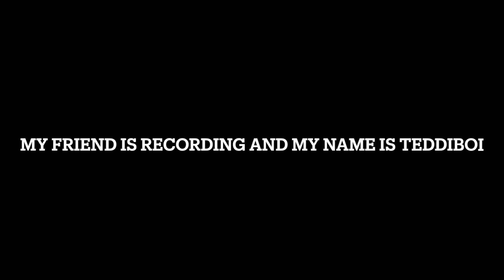My first fall guys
Tell me if you like this!